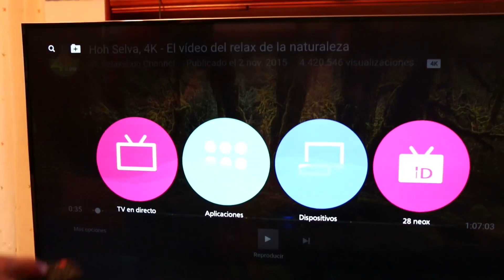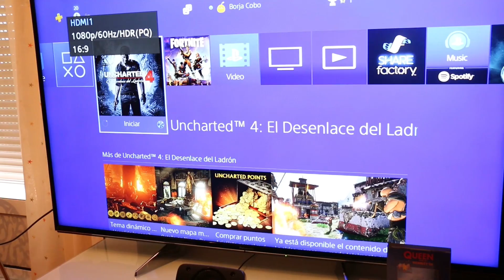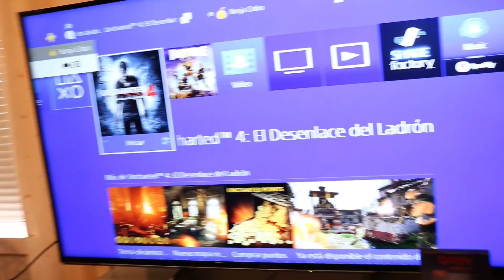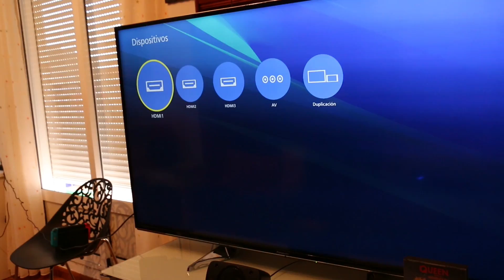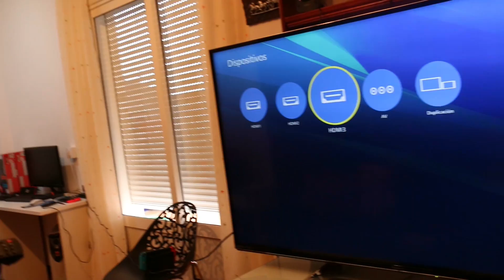¡YA ESTÁ AQUÍ MI NUEVA TV, POTENCIA DE 55 PULGADAS 4K! - Sasel - Xbox One X - Ps4 - Switch